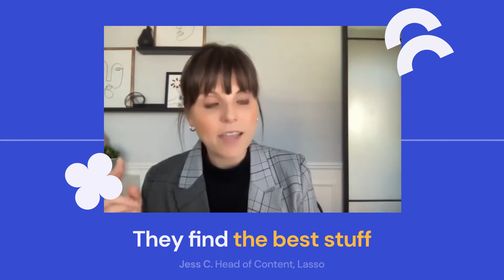Laudable - "Holy Sh*t" Reactions (Homepage Video)